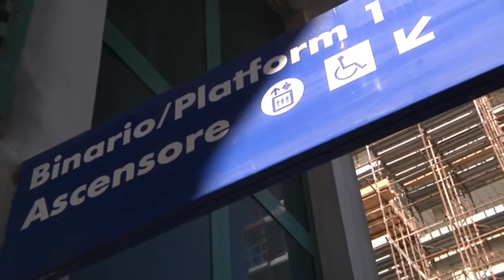Stazione di Parco Leonardo: ascensori ancora fuori uso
Ancora fuori uso gli ascensori della stazione di Parco Leonardo.
Il disagio dura da mesi e a rimetterci sono soprattutto anziani e disabili.